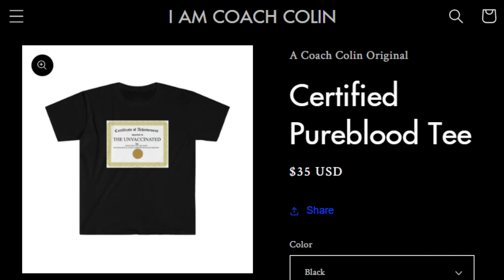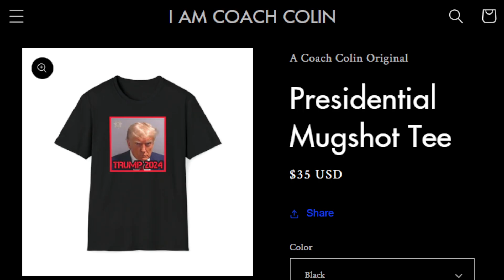Tucker Carlson REVEALS He Wanted to Join The CIA..but Did He?